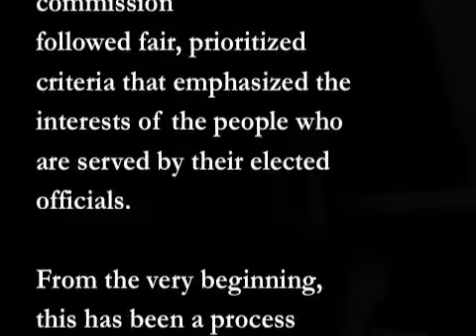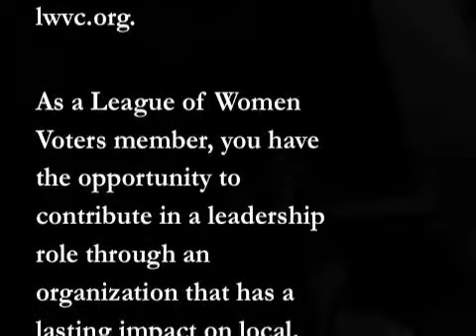2011-08-15 Redistricting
The Citizens Redistricting Commission is formally adopting the final redistricting maps today, August 15. The League of Women Voters of California congratulates both the commissioners and the state of California on a job well done. The voters put their trust in a new redistricting process when they passed Proposition 11 in November 2008, and the commission has more than fulfilled that trust. This citizen-driven process will be a model for the entire nation.